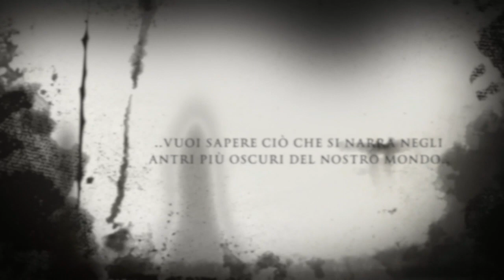WILLY WONKA - Creepypasta [ITA]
Salve a tutti ragazzi come state?
Finalmente sono riuscita a portare sul canale la creepypasta su Willy Wonka, mi scuso nuovamente per l'attesa, ma come vi ho già detto mi sono spostata in un'altra regione.
Si tratta di un video un po' diverso dal solito, non avendo più una postazione ho voluto usare tutte le risorse possibili e raccontarvi questa storia terrificante di "persona". Inoltre, come vi ho già spiegato il mio computer fisso è esploso insieme al microfono che usavo per registrare, ora è come se fossi partita da zero, ma c'è di buono che ho cominciato già a recuperare qualche materiale o attrezzatura utile.
Sentitevi liberi di lasciare un commento, anche le critiche costruttive sono ben accette.
Come sempre vi invito ad attivare le notifiche per essere sempre aggiornati sulle mie attività, un abbraccio!!

Contatti:
INSTAGRAM (PROVVISORIO) :